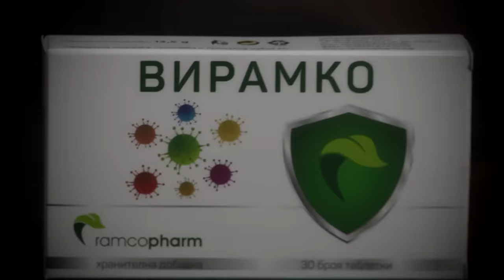Кога ЦАНОВ ще се откаже?! @napredinagore при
🔥Колко е опасно да работиш като независим журналист у нас?
Станислав Цанов @napredinagore сменя амплоато и сяда срещу  @Martin_Karbowski , за да отговаря, а не да задава въпроси.
🔥Защо и кога обмисля да се откаже?
🔥Какво се случва, когато сбъднеш професионалните си мечти?
🔥За кого ще главува?
🔥И върху какво работи в момента?

Това са само малка част от темите в много дългия разговор в студиото на Карбовски с интернет звездата ЦАНОВ!

Очакваме вашите реакции и коментари под видеото.
Не бъдете безучастни.